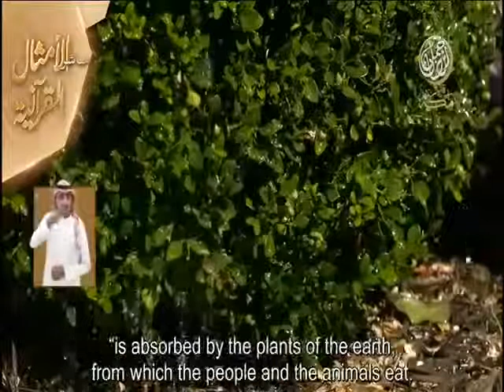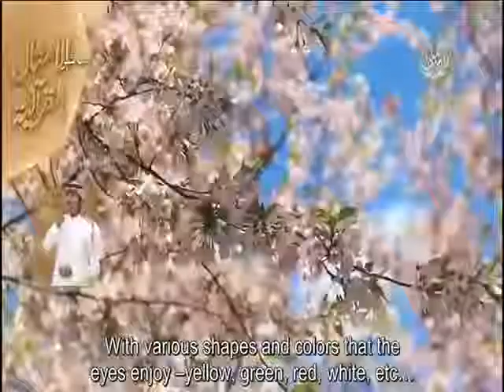Proverbs of the Koran - 4